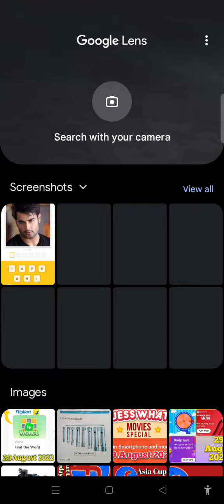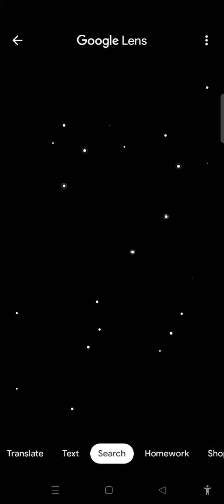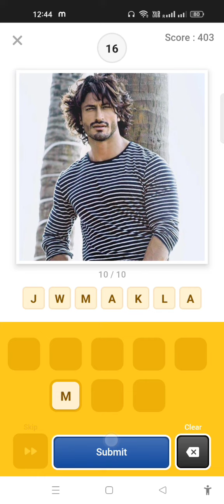Flipkart Guess What Quiz Answers Today | 29 August 2022 | Sports Special Guess What Flipkart Answer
flipkart guss wat quiz answers today । 29 August 2022 | movie special.

Topics Covered :
quiz
guess what flipkart answers today live guess what flipkart answers today
guess what answers flipkart today guess what flipkart game
guess what game in flipkart answers
today
guess what today answer, guess what movie special flipkart today
guess what 29 August
guess what movie special today answer, guess what movie special flipkart
answers today